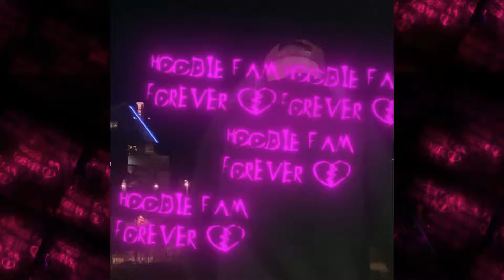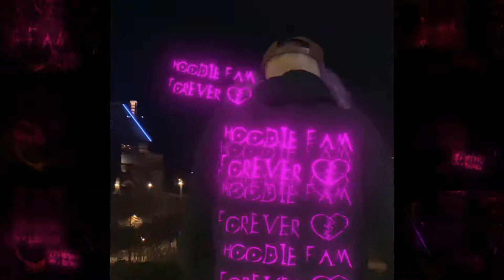Coupe - Hoodie Rob Uzumaki prod. @yusei2982 - Hoodie Szn EP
💜I hope you guys enjoy, thank you so much for waiting💜